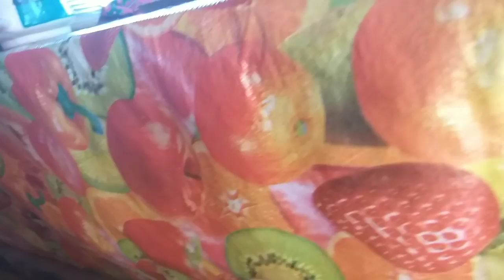LA GILBERTONA DE TIERRA BLANCA - De Regreso A Culiacan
Adios rancho los becos
De regreso a culiacan contacto/bussines